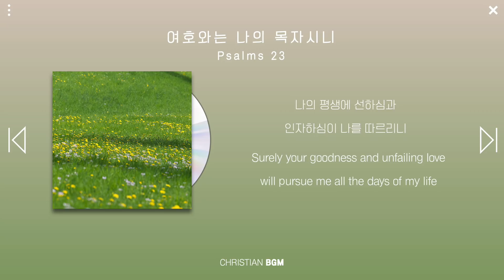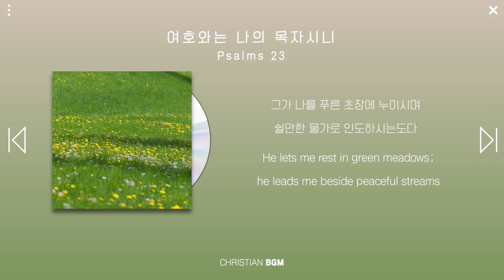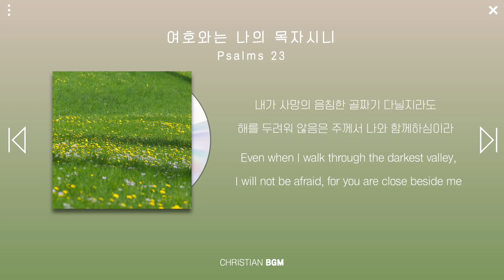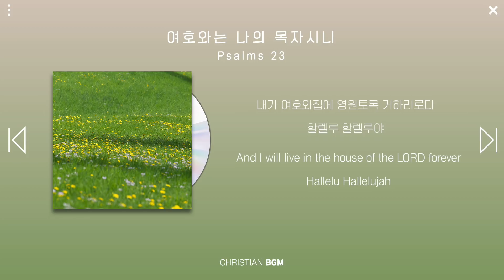[1시간] 여호와는 나의 목자시니 / Psalms 23 / CCM piano / WORSHIP / PRAY / STUDY / WORK / SLEEP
여호와는 나의 목자시니 내게 부족함이 없으리로다
그가 나를 푸른 풀밭에 누이시며 쉴 만한 물 가로 인도하시는도다
내 영혼을 소생시키시고 자기 이름을 위하여 의의 길로 인도하시는도다
내가 사망의 음침한 골짜기로 다닐지라도 해를 두려워하지 않을 것은 주께서 나와 함께 하심이라 주의 지팡이와 막대기가 나를 안위하시나이다
주께서 내 원수의 목전에서 내게 상을 차려 주시고 기름을 내 머리에 부으셨으니 내 잔이 넘치나이다
내 평생에 선하심과 인자하심이 반드시 나를 따르리니 내가 여호와의 집에 영원히 살리로다 [시23:1-6]

The LORD is my shepherd; I have all that I need.
He lets me rest in green meadows; he leads me beside peaceful streams.
He renews my strength. He guides me along right paths, bringing honor to his name.
Even when I walk through the darkest valley, I will not be afraid, for you are close beside me. Your rod and your staff protect and comfort me.
You prepare a feast for me in the presence of my enemies. You honor me by anointing my head with oil. My cup overflows with blessings.
Surely your goodness and unfailing love will pursue me all the days of my life, and I will live in the house of the LORD forever. [Psalms 23:1-6]